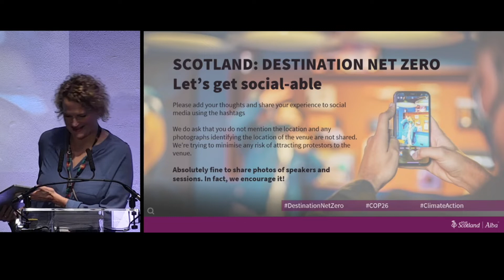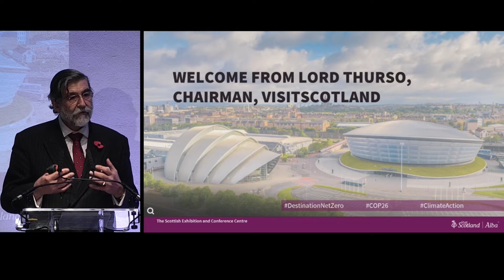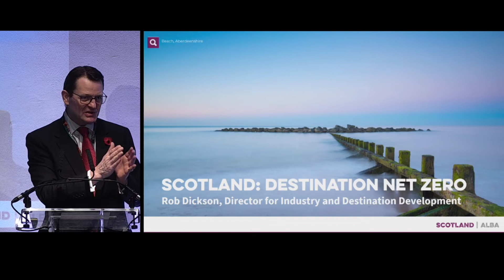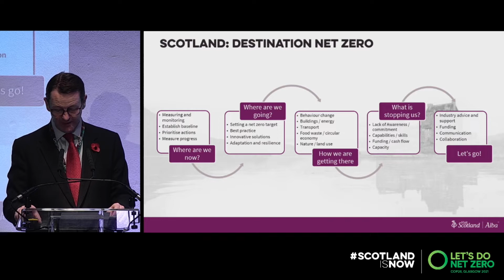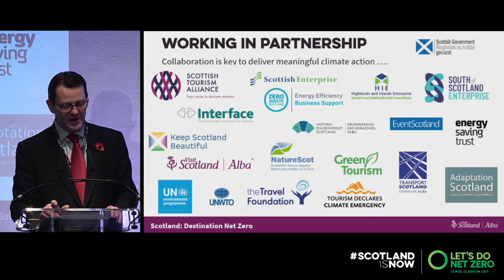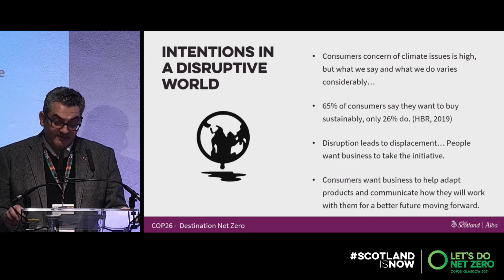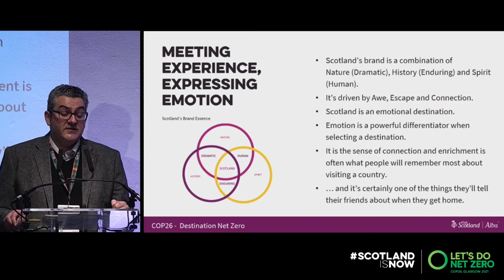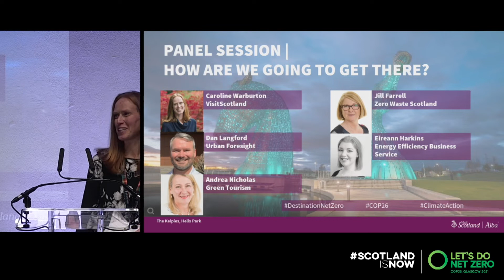Scotland: Destination Net Zero event at COP26 | part one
On 4 November just over 50 businesses and stakeholders joined us for our ‘Scotland: Destination Net Zero’ event. At the first part of the event, we heard more about the Destination Net Zero programme, mapped out Scotland’s tourism's journey to Destination Net Zero, provided insight on where we are now, where we're going and how we can get there. It also outlined the advice and support available to Scottish tourism businesses, especially around energy, transport, food waste and certification.